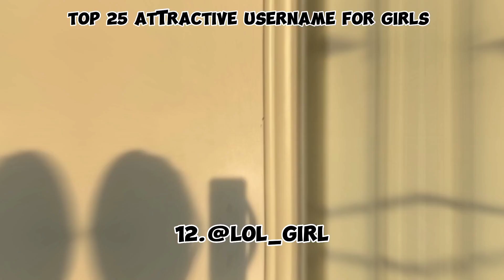Top 25 attractive Instagram username for girls 👧 Instagram username ideas ❤️ attractive for girls